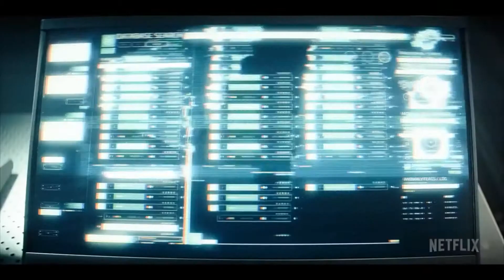NIGHTFLYERS Official Trailer (2018) Sci-Fi, Netflix Series HD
Here at MovieMoments Trailers, you'll get the newest trailers for the newest and most prestigious movies to date. Enjoy these thriller, scary, romantic, fun and best movies of all time.